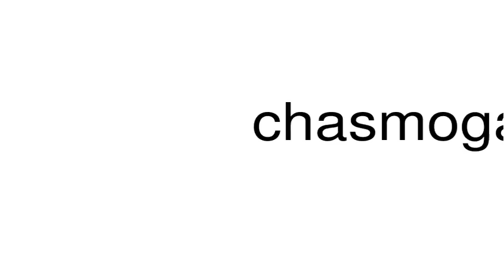How to pronounce chasmogamous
This is a satire channel. This is a satire channel. How to pronounce the word chasmogamous.